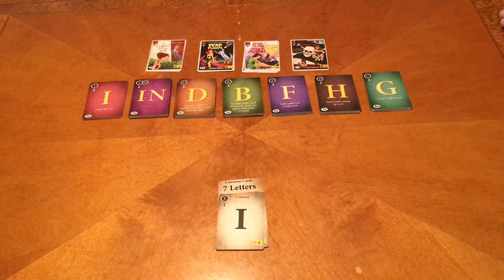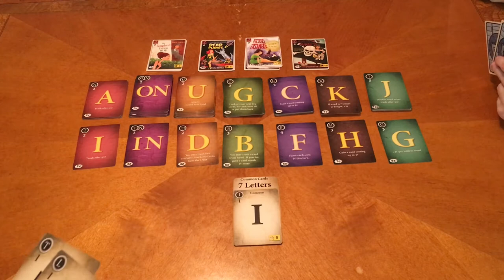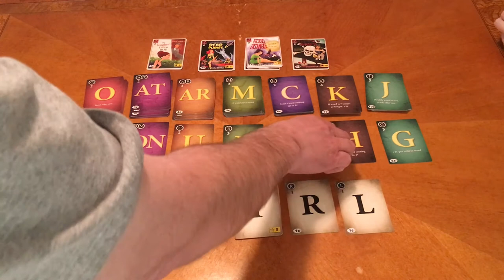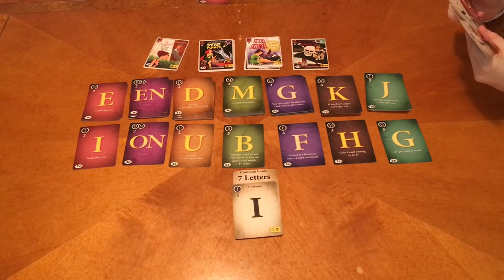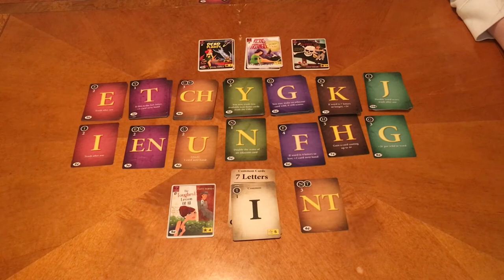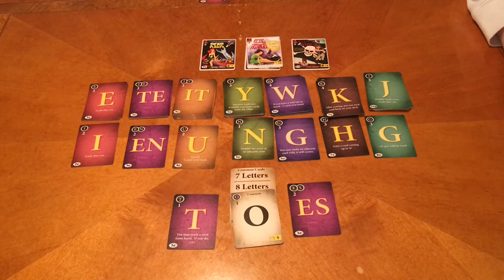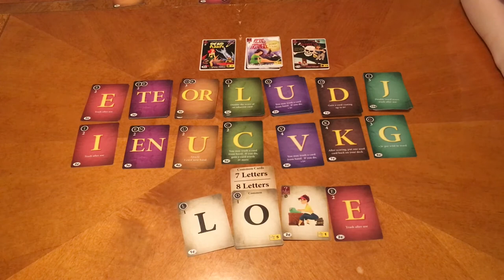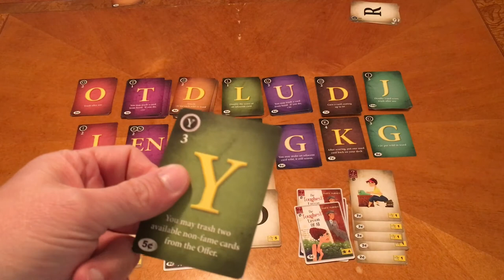Dad vs Daughter - Paperback